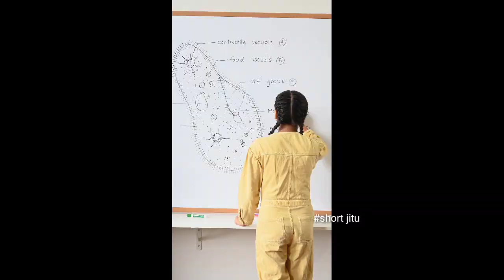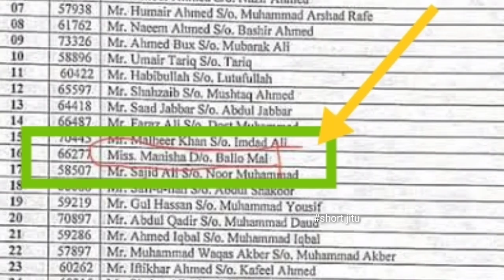पाकिस्तान में बनी पहली हिंदू महिला DSP, छुपकर कैसे की थी तैयारी?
Pakistan
Pakistan Women DSP
Women DSP
Manisha Rupeta
Women DSP of Pakistan
पाकिस्तान
महिला डीएसपी
पाकिस्तान की महिला डीएसपी
मनीषा रुपेता
news in hindi
hindi news
BBC Hindi
बीबीसी हिंदी